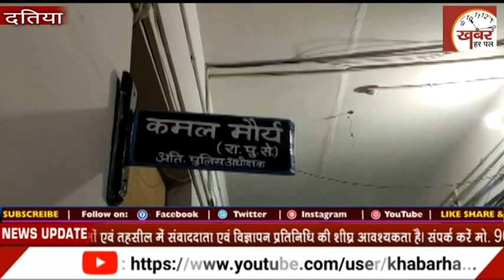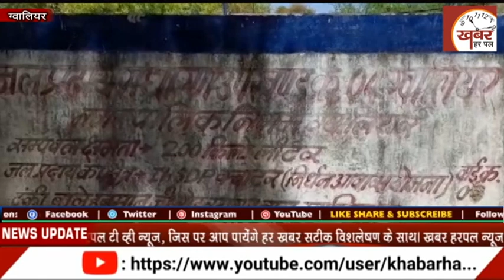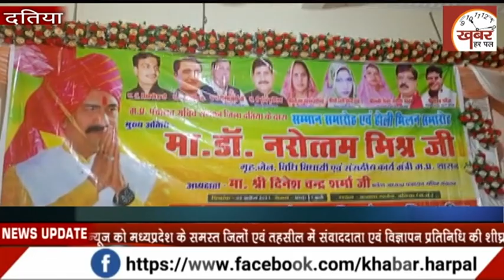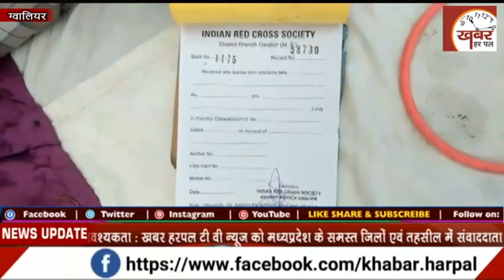खबर हरपल न्यूज 2 अप्रेल 2021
मध्य भारत का निष्पक्ष और विश्वसनीय हिंदी न्यूज़ चैनल है. जिस पर आप पॉलिटिक्स, बिजनेस, स्पोर्ट्स और समसामायिक ताज़ा ख़बरें देख सकते हैं. सटीक ख़बरों के लिए हमारे साथ बने रहें.

देखें  Khabar Harpal News, डिजीआना के चैनल नं 124 और एमसीएन के चैनल नंबर 100 पर